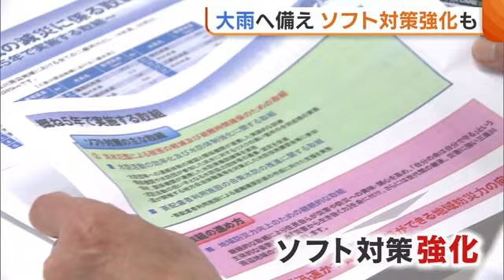出水期を迎え…県北部豪雨の被災地で防災対策を協議「ソフト面の対策を強化へ」【新潟】 (23/06/21 18:41)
梅雨に入り出水期を迎える中、村上市で関係機関が集まり防災対策の進め方などを議論しました。去年８月に県北部を襲った豪雨を踏まえハード面だけでなく、ソフト面での対策強化の重要性などが確認されました。

２１日、村上地域振興局で開かれた三面川周辺地域の防災・減災対策を協議する会議には県や村上市、新潟地方気象台などの関係機関が参加しました。

【村上地域振興局 大花博重 局長】
「昨年の豪雨災害での経験、新たな知見を取り入れて、さらなる防災体制の強化に努めていく必要があると感じている」

村上市や関川村などでは去年８月に線状降水帯が発生。

１時間雨量が１００ミリを超える記録的短時間大雨情報が２日間で１６回発表される豪雨に見舞われ、土石流や浸水により、２４００棟あまりの住宅に被害が出ました。

今年も出水期を迎える中、２１日の会議では地域内の河川の川底の掘削や堤防の整備、水位を監視するカメラの設置などといった対策の進捗状況を共有。

一方、去年の豪雨では死者が出なかったことなど、人的被害を最小限に抑えられたことを踏まえ、今後もハザードマップの周知など住民の避難行動を促すソフト面の対策を強化する重要性も確認されました。

【村上市 高橋邦芳 市長】
「どういう風に安全に避難行動を実現できるか、これからソフトの強化をしていくことが自然災害に対応していく意味で大きい」

村上市では８月に水害を想定した住民参加の防災訓練を行うことにしています。